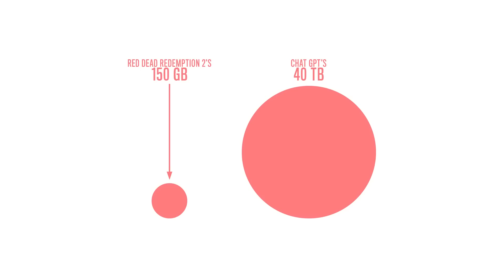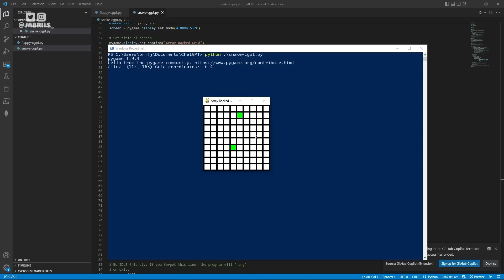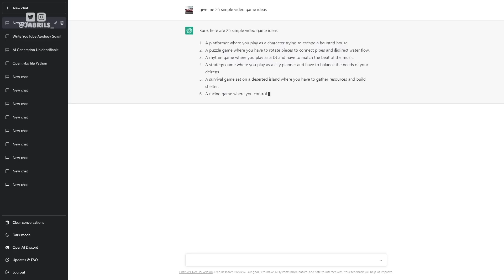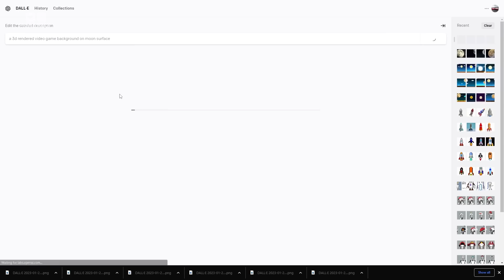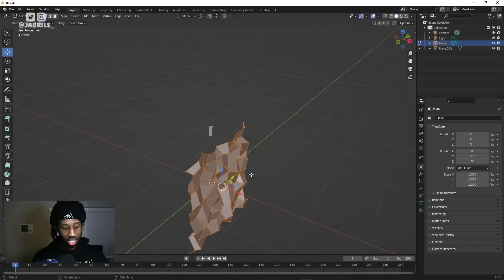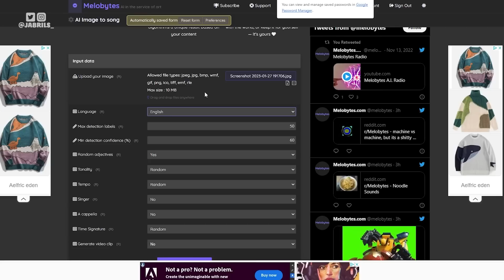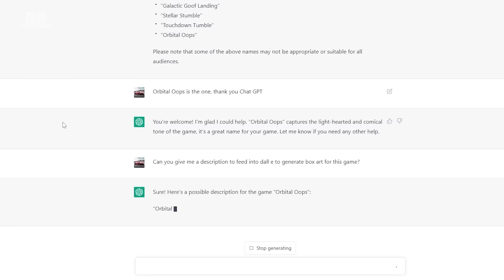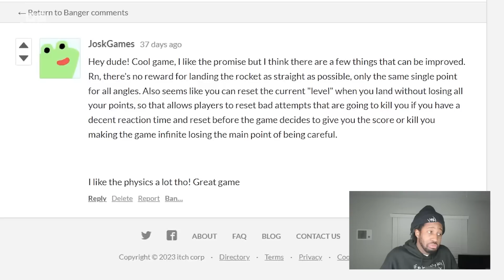I Vibe Coded a game that fooled a AAA Gamedev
A lot of people were saying Games are safe from AI, so I asked AI to make a game that can fool the legendary creator of God Of War! 😜

i used Unity3D to make a game using my gamedev skills, but in actuality, i asked AI to make a fully generated game. the tools that i used were Dall-E, Stable Diffusion, Midjourney, ChatGPT, & GPT-3. but i just learned that GPT-4 released & i am thinking of making an expert gamedev AI bot with it.